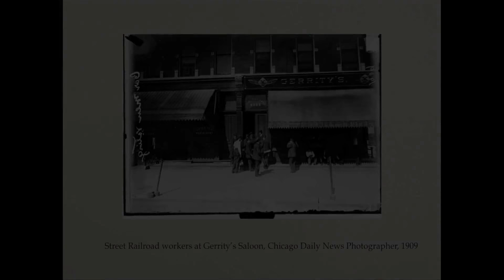How to Pronounce Awning (Real Life Examples!)